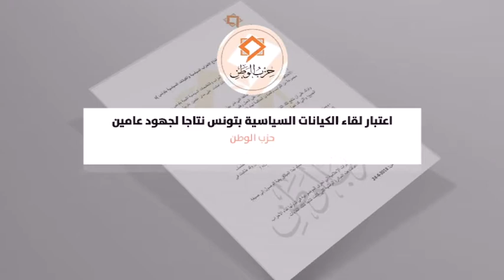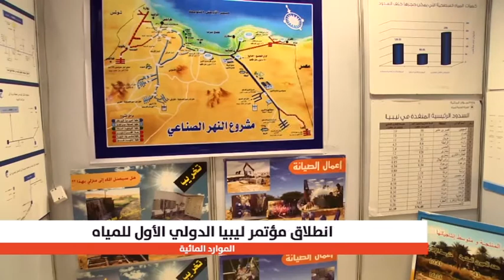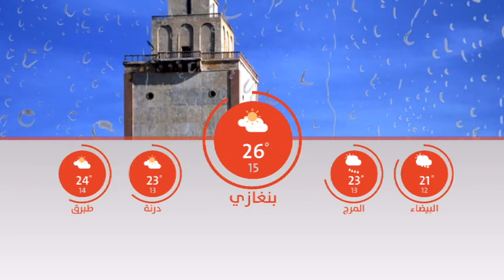نشرة الثانية عشر 25/4/2018